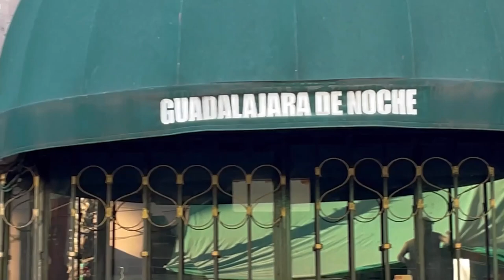"La lucha libre es un legado" La vida del Fantasma - Leyendas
Tenemos un invitado de súper lujo, el Fantasma nos acompaña y nos cuenta sobre vida, divertidas e interesantes anécdotas que vivió como luchador y en su vida personal. Una gran leyenda que no te puedes perder.

Sigue al Fantasma en:
Entérate del negocio de tacos en: @ElFantasmaTeppanTacos